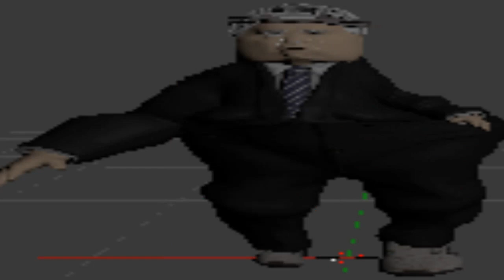MONTY PYTHON AND THE HOLY GRAIL *EPIC*.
the tale of sir robin is a certified hood classic.